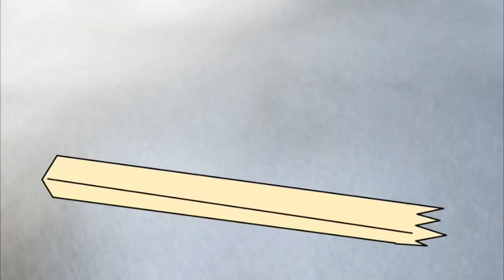[이해하면 무서운 이야기-17편] 지금우리학교는 패러디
오송키님이 목소리 출연을 해주셨습니다~
역시 제가 억지로 여자목소리 하는거보다 5억배 상큼하네요ㅠㅠㅠ

송키님 채널도 재밌고 무서운 이야기 많으니 다들 구독많이 해주세요♪